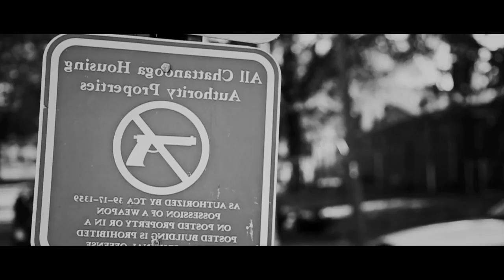"GHETTO LIFE" FT PNAL, READYRAH, CHUBBZ, LG, ZO AND JAIIME PRODUCED BY FAMBOYZ BEATZ